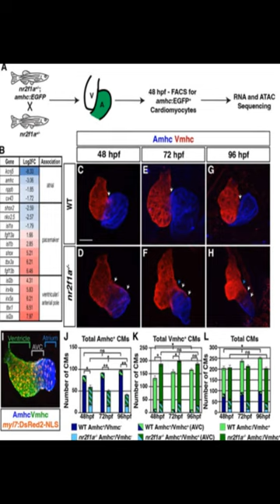Nr2f1a maintains atrial nkx2.5 expression to repress pacemaker identity within venous... | RTCL.TV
### Keywords ###

### Article Attribution ###
Title: Nr2f1a maintains atrial nkx2.5 expression to repress pacemaker identity within venous atrial cardiomyocytes of zebrafish
Authors: Kendall E Martin, Padmapriyadarshini Ravisankar, Manu Beerens, Calum A MacRae ,and Joshua S Waxman

### Video Timestamps ###
0:00:00 - Summary
0:00:46 - Title
0:00:53 - End